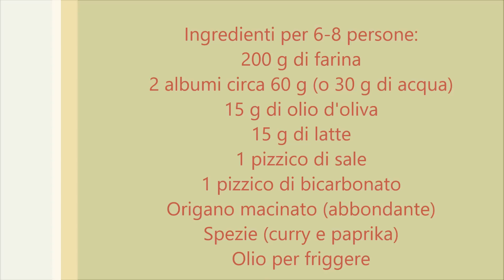Nuvolette fritte all'origano e spezie - Ricette che Passione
Nuvolette fritte all'origano e spezie profumate, uno snack molto gustoso, gonfio come una nuvola, simile allo gnocco fritto per accompagnare aperitivi e antipasti, sono deliziose e semplicissime senza lievitazione.  Per maggiori dettagli leggi la foto ricetta